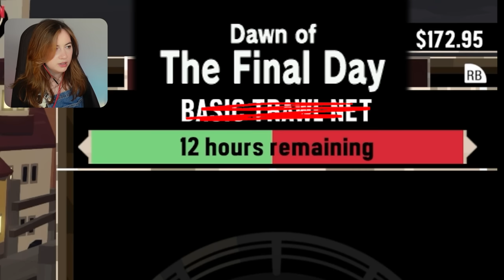This is AMAZING | DREDGE [2]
I am playing through DREDGE for the first time.